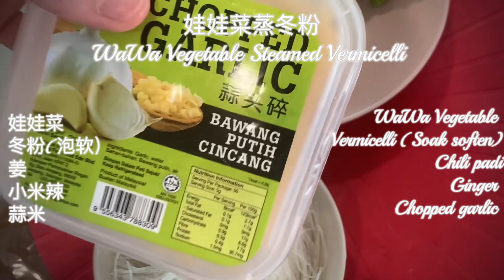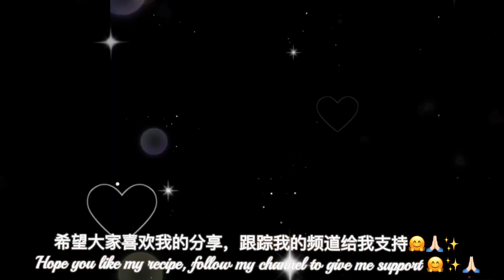娃娃菜蒸冬粉 Wawa Cabbage Steamed Vermicelli | 蒜香冬粉，香甜娃娃菜一道简单料理建议学起来没空的时候煮这个呗！😬✨